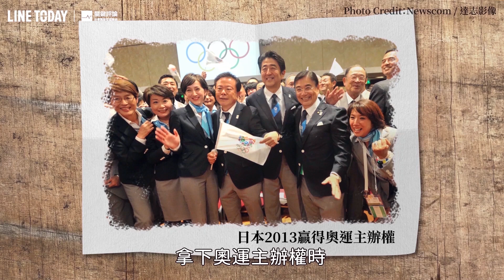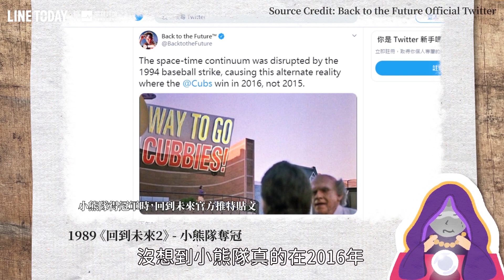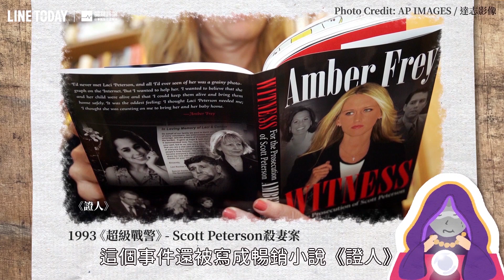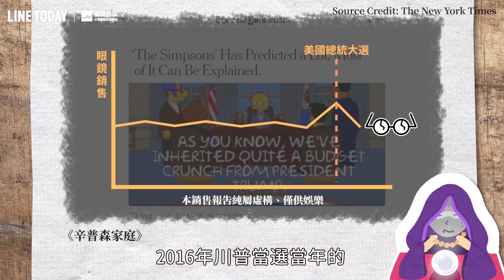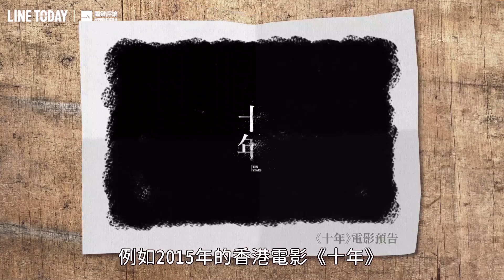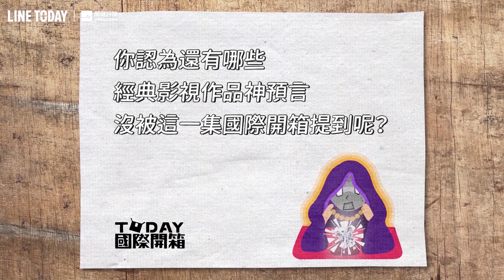電影神預言了！編劇是怎麼窺視未來？｜TODAY 國際開箱 S2EP01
看電影一直都是大眾熱衷的休閒活動，但你可能不知道的是，電影中那些跟現實事件幾乎雷同，甚至被當作「預言」的劇情，背後其實有彩蛋。